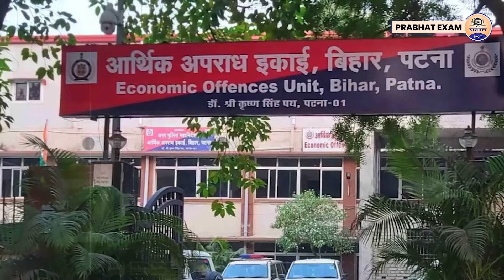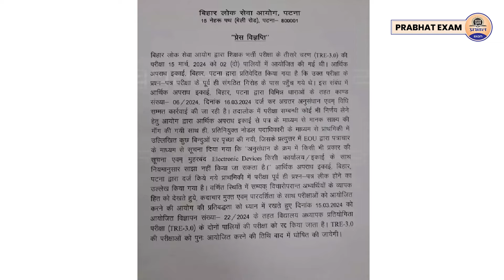BPSC TRE 3.0 Paper Cancel Update || Bihar Shikshak Paper Leak News Today || Prabhat Exam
Prabhat Exam. Lets go with the video and find out . BPSC TRE 3.0 Paper Cancel Update || Bihar Shikshak Paper Leak News Today || Prabhat Exam

▶ TIMESTAMPS:
0:00 Intro
00:25 Starting
01:10 BPSC TRE 3.0 Paper Cancel Update ||
02:18 Bihar Shikshak Paper Leak News Today || Prabhat Exam
02:20 Ending